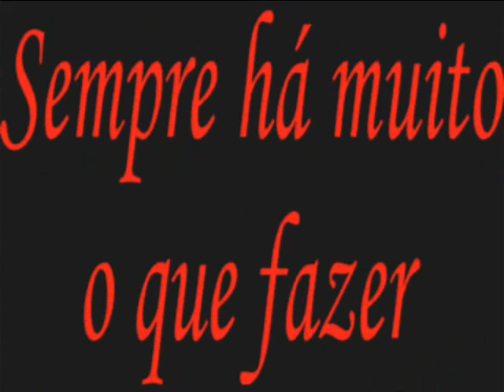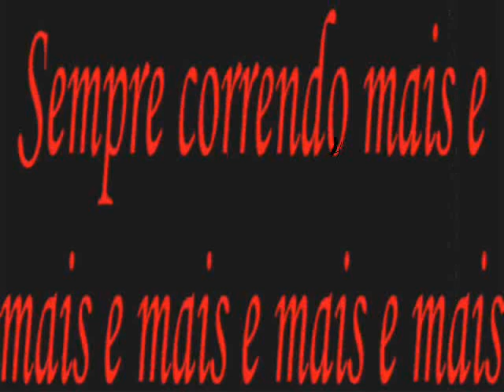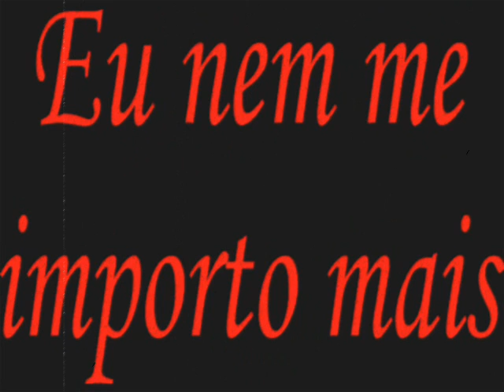Pitty - Rato na Roda (letra)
Letra da música "Rato na Roda" da cantora baiana Pitty, no seu disco "Chiaroscuro", de 2009.